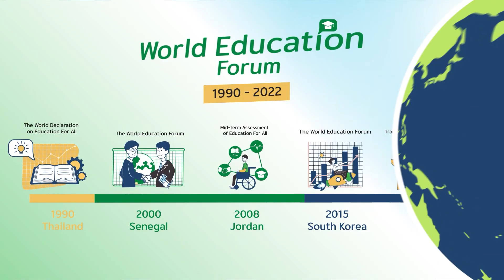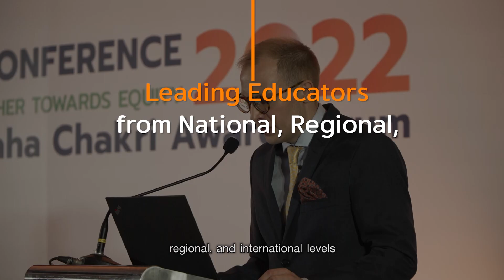AFE2024: Reimagining Education, Co-Creating Lifelong Learning for Youth and Adults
📚Reimagining Education, Co-Creating Lifelong Learning for Youth and Adults 🌍
📍You're invited to register for the "3rd International Conference on Equitable Education," organized by EEF and its network of partners, following the "5th Princess Maha Chakri Award Forum." This global platform aims to collaborate on designing education systems that promote lifelong learning for youth and the working-age population. The event will take place on October 18-19, 2024. 🗺️
🧑🏻‍🏫 Join over 50 leading educators from national, regional, and international levels as they exchange insights on the following topics:
⚪️Strategies for Ensuring School-to-Work Transition
🔵Expanding Flexible Learning Opportunities
🟠Fostering a TVET System with New Skills
🔴Decentralization of Education
🟤Innovative Financing for Future Education
🟢Role of Technology and AI for Lifelong Learning